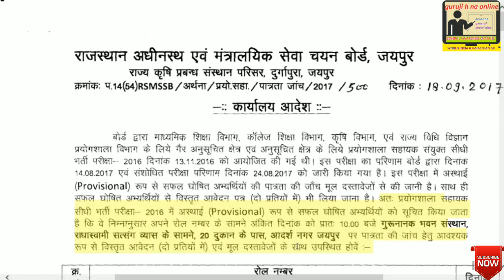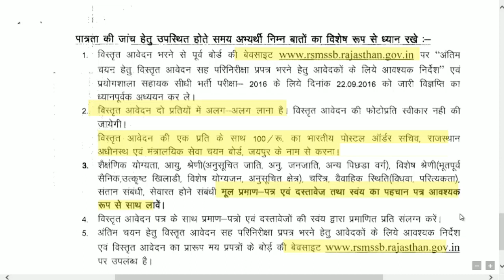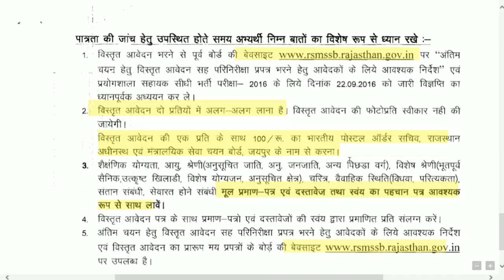LATEST BREAKING NEWS FOR LAB ASSISTANTप्रयोगशाला सहायक DOCUMENT VERIFICATION DATE ANNOUNCED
rsmssb announced the date of document verification for lab assistant post for school, college, and other staff. lab assistant recruitment 2016 date of document verification announced by rsmssb. in this channel we are provide the best general knowledge material ,,,the material are very authentic and clean but we are the man not god if any mistake found in the material to matr ek sanyog hoga iski jimedari channel ki nhi hogi